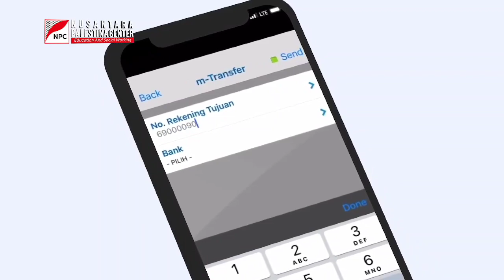Rekening Syariah NPC Resmi Migrasi ke Bank Syariah Indonesia (BSI)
Bank Syariah Indonesia (BSI) merupakan hasil merger anak perusahaan BUMN bidang perbankan, di antaranya adalah BRI Syariah, BNI Syariah, dan Bank Syariah Mandiri (BSM).

Rekening syariah NPC yang sebelumnya adalah BNI Syariah dan Bank Syariah Mandiri (BSM) kini telah resmi berubah menjadi Bank Syariah Indonesia (BSI) dengan nomor rekening yang sama.

▪️ Rekening BNI Syariah NPC yang migrasi ke BSI:

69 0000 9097 (Donasi Umum)
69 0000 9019 (Wakaf Mobil Operasional Gaza)
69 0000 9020 (Wakaf Gedung TK Nurani)
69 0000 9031 (Wakaf Pabrik Air Minum)

✅ Semua atas nama Yayasan Nusantara Palestina Center

▪️ Rekening BSM NPC yang migrasi ke BSI:

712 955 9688 (Donasi Umum)
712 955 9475 (Program OTA & Yatim Palestina)
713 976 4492 (Program Peduli Negeri)
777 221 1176 (Program Ramadhan & Qurban)
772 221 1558 (Dakwah Digital NPC)

📲 Call Center NPC: 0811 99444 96

Info program bantuan kemanusiaan Nusantara Palestina Center (NPC) Jakarta.